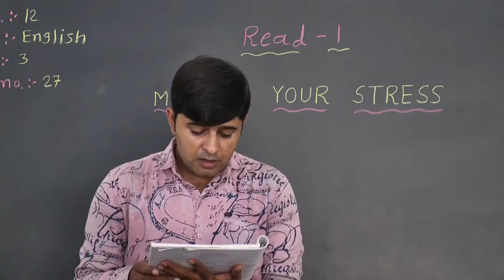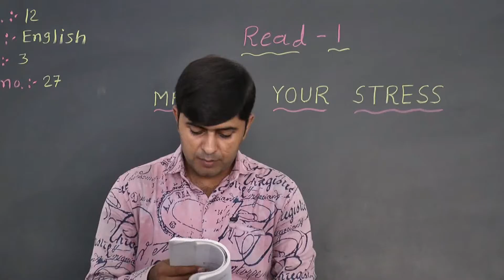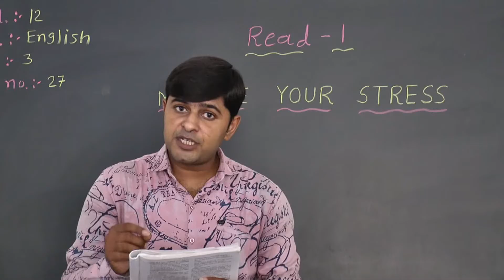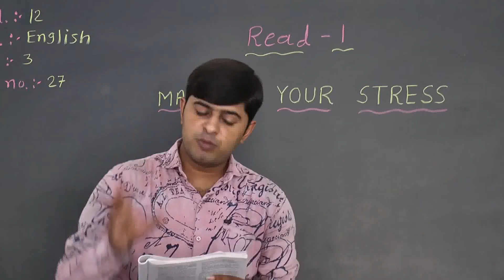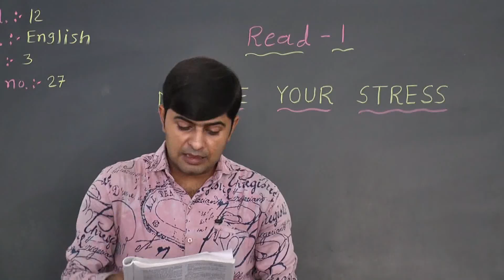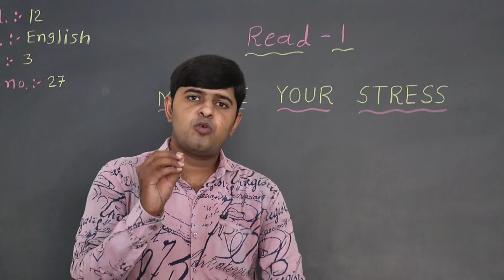KAILAS VIDHYALAY 12 th UNIT-3-MANAGE YOUR STRESS-2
STANDARD-12,  ENGLISH